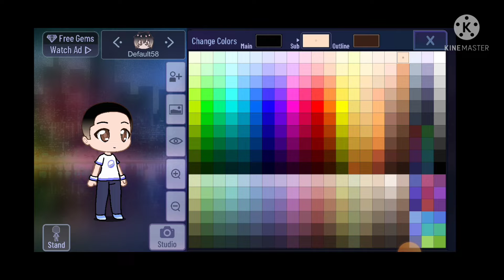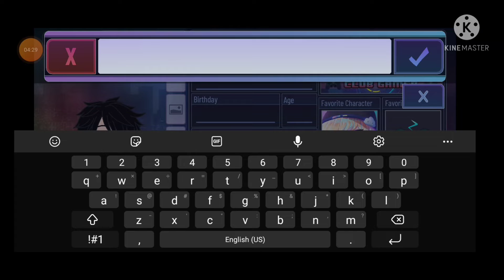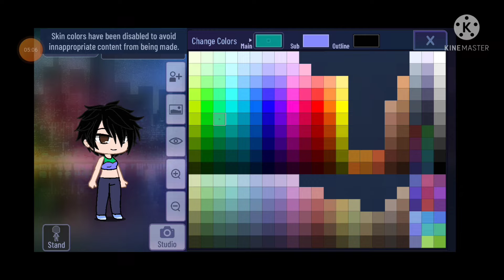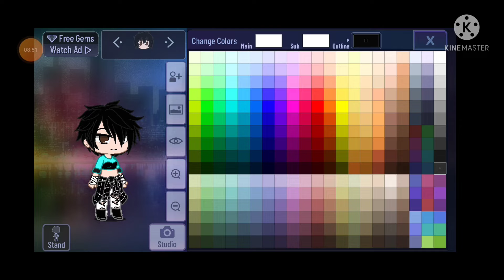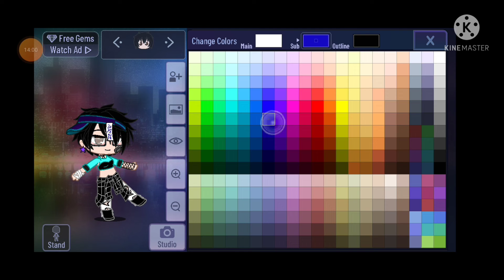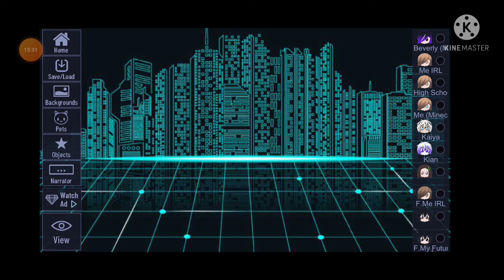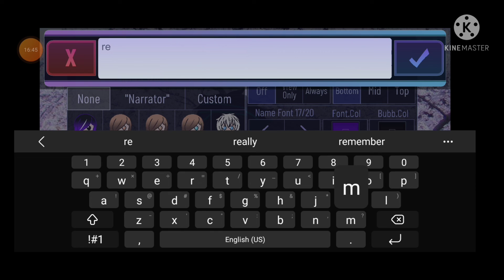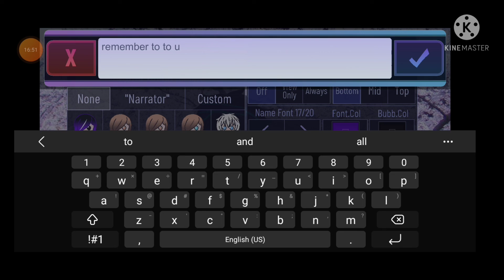Making a Bi-Gender Oc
remember yall just be u
That's all night meh wolfies